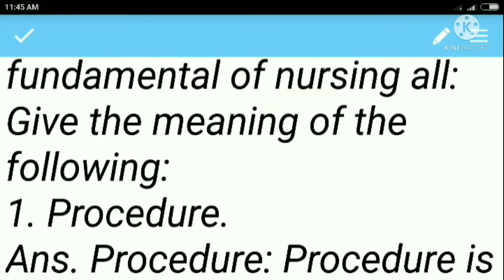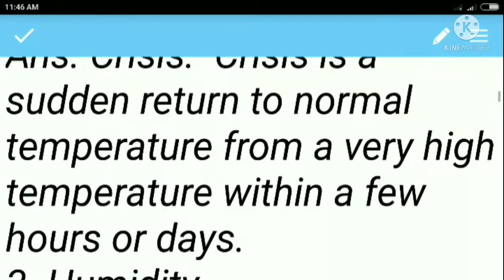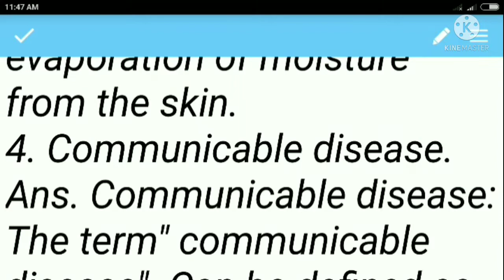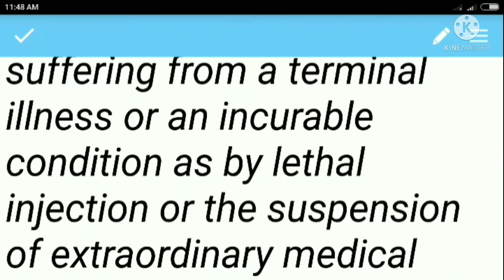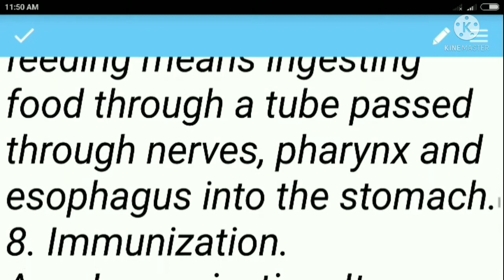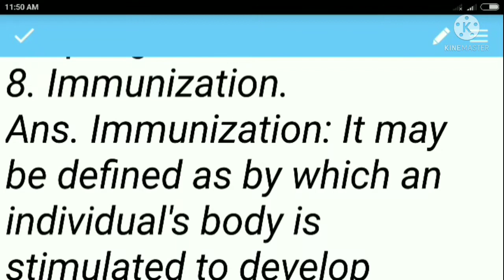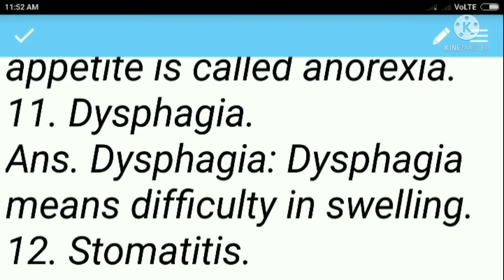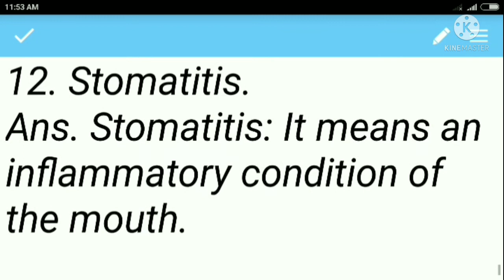GNM 1st year // Fundamental of nursing all chapter// Give the meaning of the following part 0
GNM 1st year all Anatomy and physiology // give the meaning of following Mujaharul step by step.
GNM 1st Year and second year and than third year all records book. and short questions and answers..
bought question and answer. MCQ,saq, fill in the blanks with suitable answer. choose the correct answer all subjects. state whether the following statements are TRUE or FALSE all subjects and all chapter.,.. write a short notes... give the meaning of following all
please support me all my friends and my family and my dear audions ...

Anatomy and physiology part 01 link